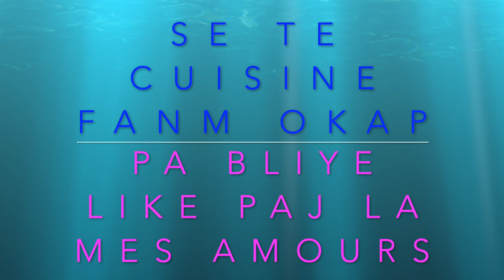How to make Haitian Eggnog, Yon ti Resèt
CUISINE FANM OKAP AP MONTREW KIJAN OU KA FE YON TI KREMAS BYEN FASIL.